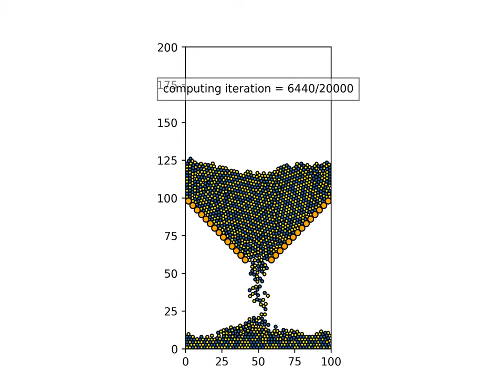minidem - a tiny 2d DEM python code → hourglass flow simulation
This video shows the simulation of a hourglass flow using minidem